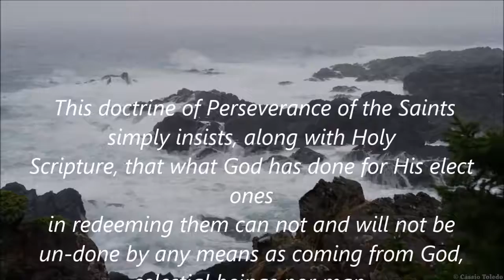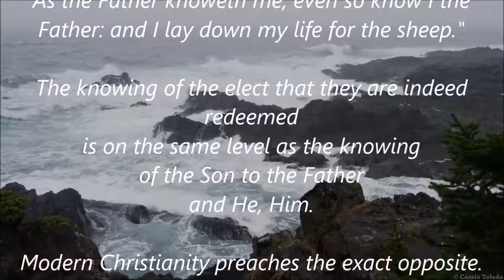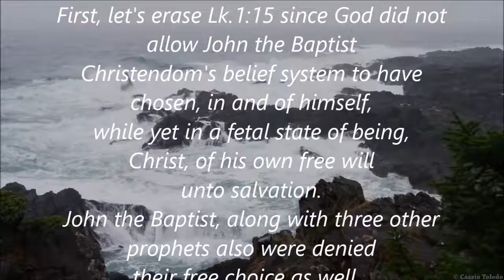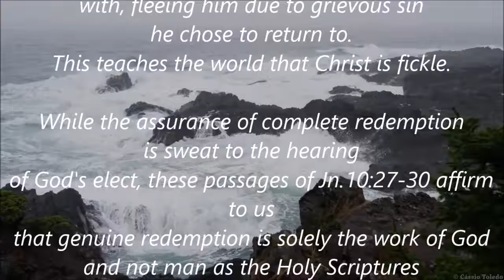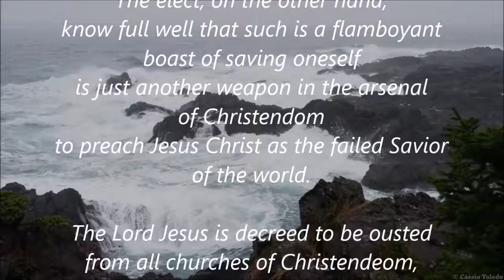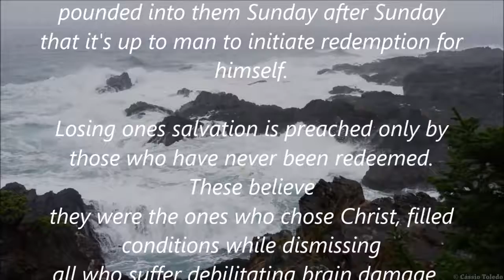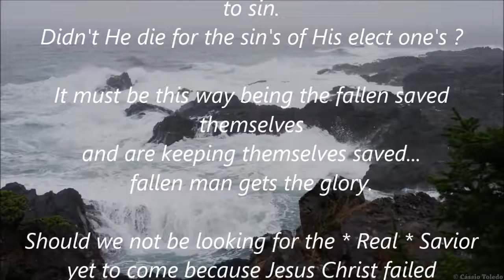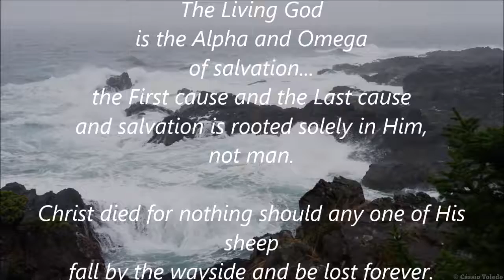Once Saved... Always Saved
Vs. Falling from Grace...